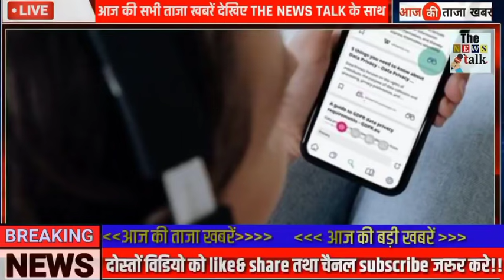अभी अभी : 12 नवंबर 2021 की बेहद चौंकानेवाली खबर | Top 50 | Non Stop News | PM Modi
12 नवंबर 2021 आज की बड़ी ख़बरें | देश के मुख्य समाचार | Top 50 | Non Stop Morning News| PM Modi,मौसम,

Andhra Pradesh,
Arunachal Pradesh,
Assam,
Bihar
, Chhattisgarh
, Goa,
Gujarat
, Haryana,
Himachal Pradesh,
Jharkhand
, Karnataka,
Kerala,
Madhya Pradesh,
Maharashtra,
Manipur,
Meghalaya,
Mizoram,
Nagaland
, Odisha
, Punjab,
Rajasthan,
Sikkim
, Tamil Nadu,
Telangana,
Tripura
, Uttarakhand,
Uttar Pradesh,
West Bengal
Allahabad Bank
HDFC Bank
ICICI Bank
Axis Bank
Kotak Mahindra Bank
Yes Bank
Andhra Bank
Canara Bank
Central Bank of India
Corporation Bank
Dena Bank
Indian Bank
Punjab